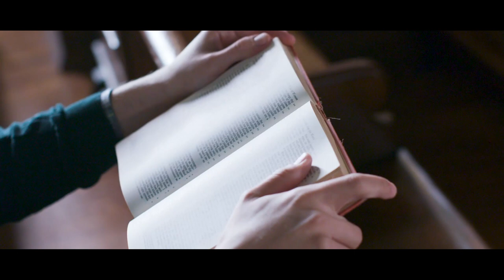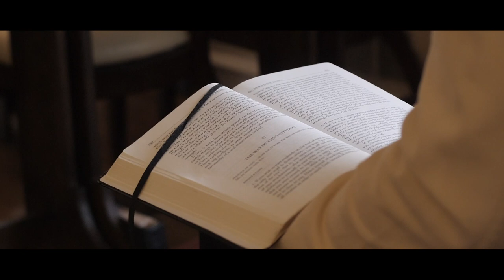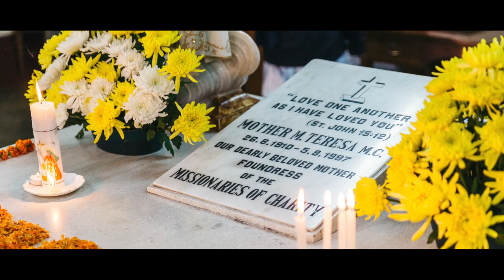Living as Missionary Disciples | Focused on Fruitfulness: Dr. Susan Timoney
Dr. Susan Timoney, STD, Associate Professor of Practice, Catholic University of America, Effective Planning for Ministry Is Focused on Fruitfulness.

This video was made in collaboration with the Catholic Apostolate Center